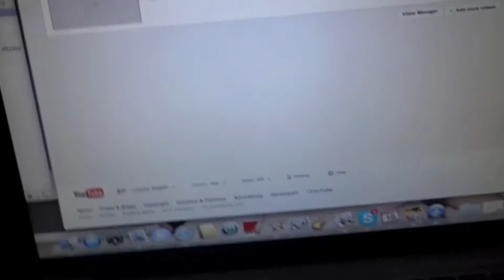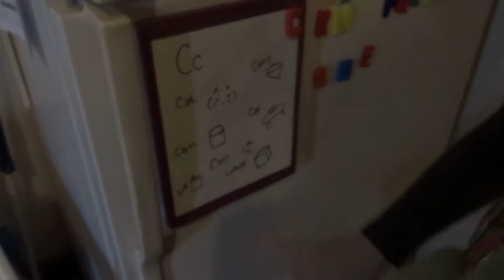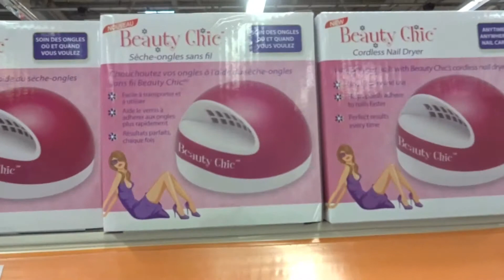WHAT ARE YOU DOING? (1/18/2015 Vlog#497)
Hi! We are a family who currently live in Italy and love our unique family dynamic. Join in on our fun as we take on this thing called life! P.E.A.C.E !!